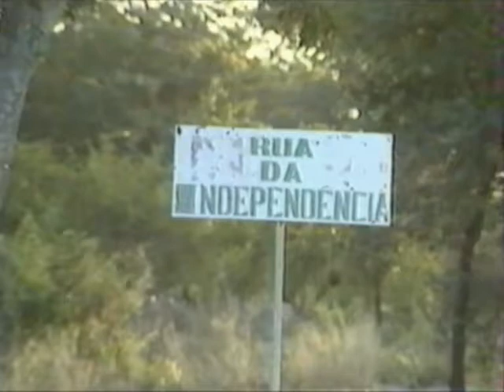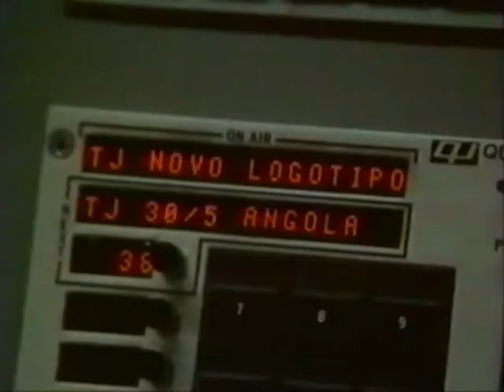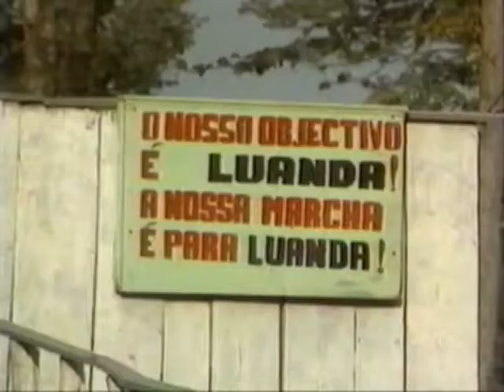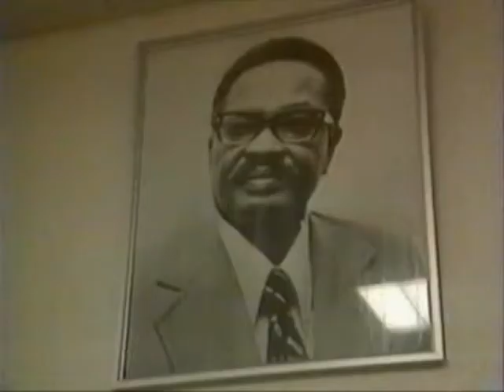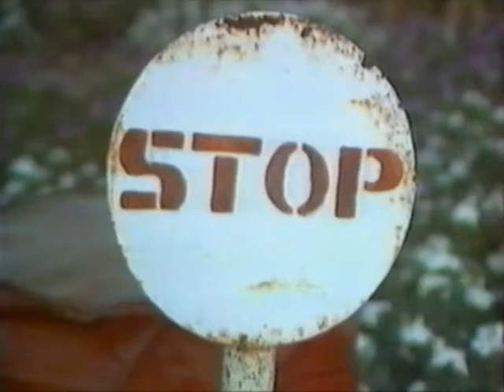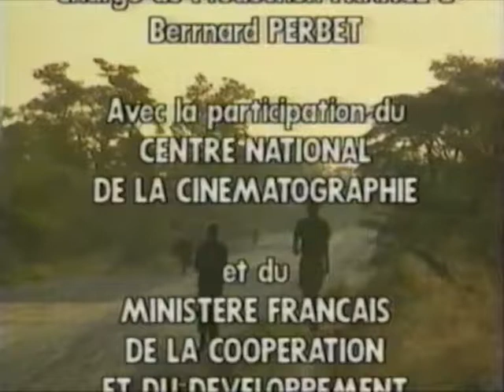Angola, la fin australe du communisme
Ce film que j'ai réalisé en 1992 et qui était produit par  AMIP  société en faillite- et par France 3 a été interdit d'antenne par Hervé Bourges. Concernant l'Afrique Hervé Bourges avait une vision toute personnelle de la liberté d'expression et Jonas Savimbi, le Président de l'UNITA, ne devait pas figurer au nombre de ses amis. Le film est donc passé à la trappe.
Il a été tourné juste avant les élections remportées par le MPLA et les massacres de Halloween qui ont suivi pendant lesquels des milliers de membres de l'UNITA et des Ovimbundus ont été massacrés.
La guerre a repris et Jonas Savimbi a été tué en novembre 2002.
Le Président de la République, José Eduardo dos Santos a été remplacé par Joao Lourenço à la tête de l'État.